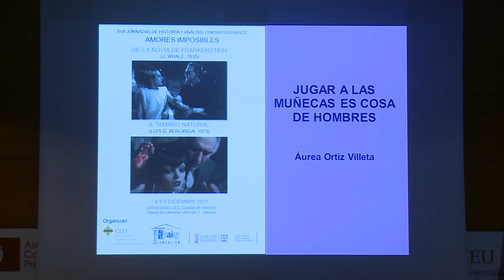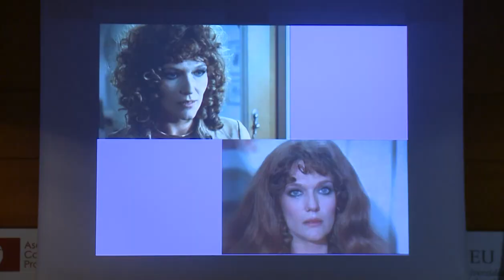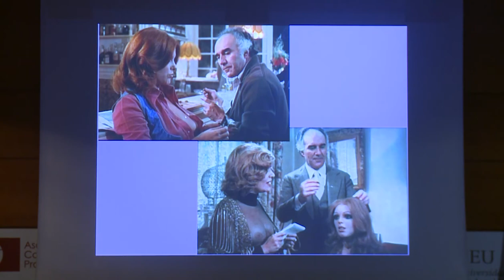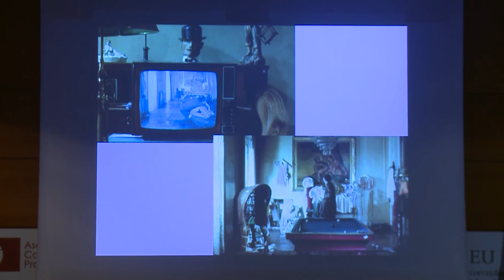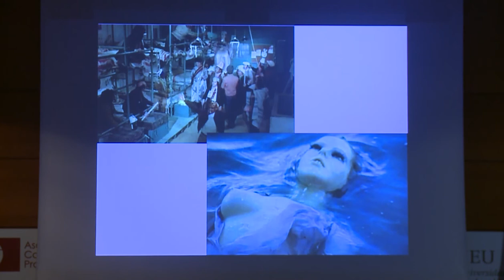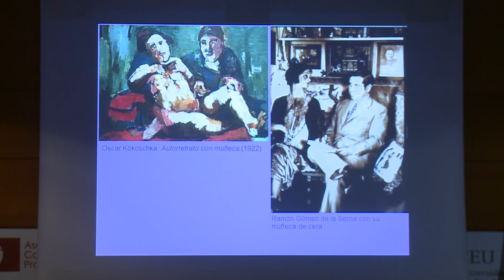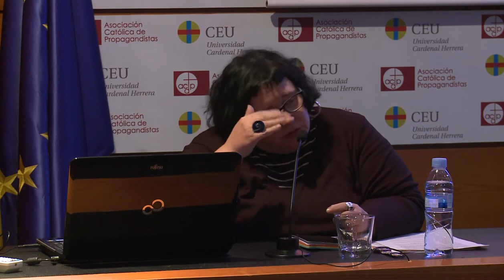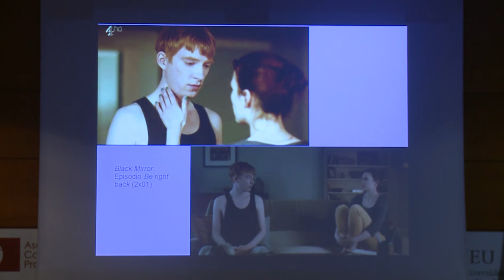“Jugar a las muñecas es cosa de hombres” - Aurea Ortiz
“Jugar a las muñecas es cosa de hombres”, conferencia impartida por Áurea Ortiz, profesora de la Universitat de València, en el marco de las XVII Jornadas de Historia y Análisis Cinematográfico: Amores imposibles: de “La novia de Frankenstein” (J. Whale, 1935) a “Tamaño natural” (Luis G. Berlanga, 1973).

ORGANIZAN:
Universidad CEU Cardenal Herrera
Fundación AISGE (Artistas. Intérpretes. Sociedad de Gestión)
Institut Valencià de Cultura

COLABORAN:
Asociación Cultural Trama y Fondo
Makma. Revista de Artes Visuales y Cultura Contemporánea

LUGAR: Palacio de Colomina · Almudín, 1 Valencia

FECHA: 5 de diciembre de 2017

DIRECCIÓN: Begoña Siles Ojeda y Salva Torres

REALIZACIÓN AUDIOVISUAL: Laura Jaén y Candela Valero